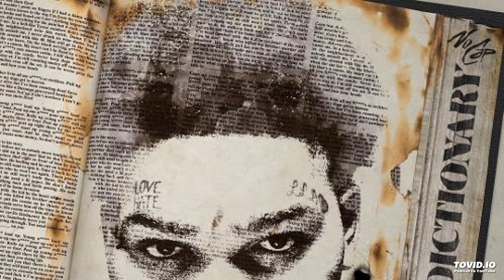NoCap - Flies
NoCap [The Hood Dictionary] New album